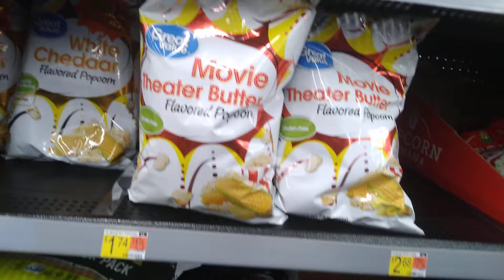Just What is ''Movie Theater Butter?'' Movie Theater Butter Flavored Popcorn, For Sale at Walmart on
Just What is ''Movie Theater Butter?'' Movie Theater Butter Flavored Popcorn, For Sale at Walmart on Dewey Avenue in Greece, New York, July 12th, 2021

Everybody's heard of the "movie theater butter" that the popcorn at the movie theaters have. People always talk about it as if it's some unique entity different from regular butter. When I was a kid, I melted some butter in the microwave and put it on the popcorn I was eating. I expected a great taste. I was disappointed at the first bite. My mother always bought Breakstone butter. To me, Country Crock and Land O' Lakes tastes the same. So, whatever is put on popcorn at the movies is surely different than the butter that people buy in the stores. I actually kind of lose my appetite thinking about what this unknown topping is.